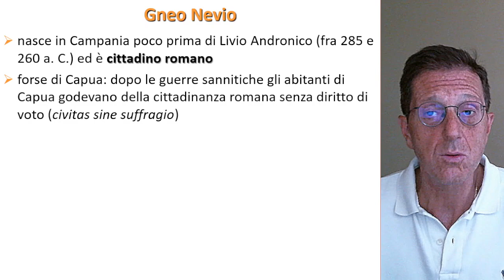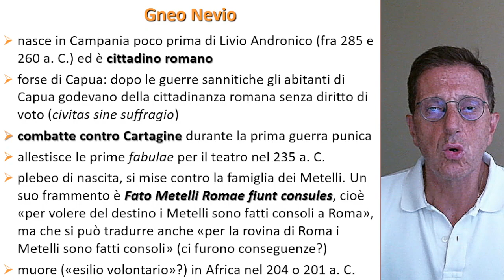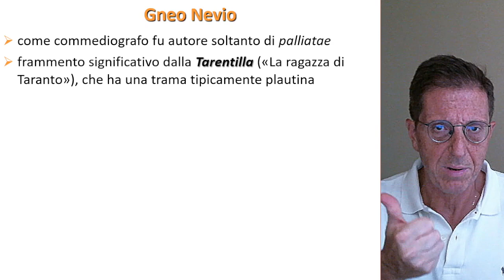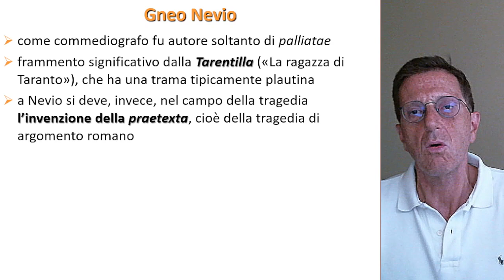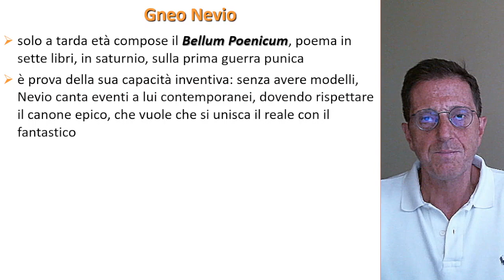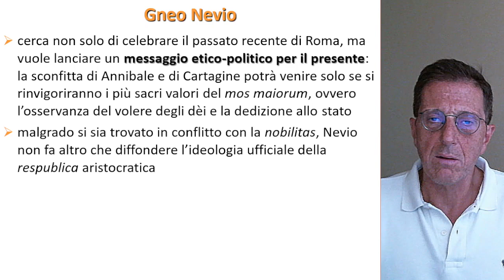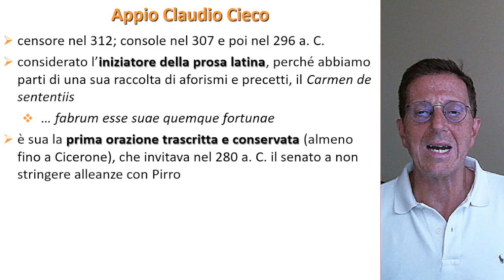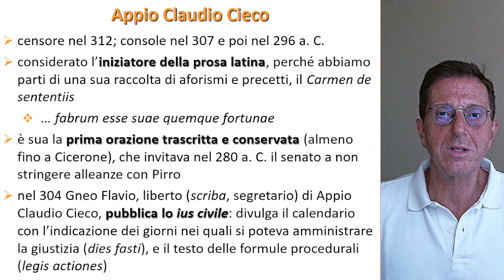Nevio e Claudio Cieco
00:00 - Introduzione
01:02 - La biografia di Gneo Nevio
02:39 - «Fato Metelli Romae fiunt consules»
05:33 - La commedia a Roma: la «palliata» e la «togata»
06:50 - La tragedia a Roma: la «cothurnata» e la «praetexta»
08:12 - La produzione comica di Gneo Nevio (la «Tarentilla»)
12:22 - Nevio inventore della «praetexta»: il «Clastidium»
14:11 - La «cothurnata» intitolata «Lucurgus»
15:53 - Il «Bellum Poenicum»
21:51 - Appio Claudio Cieco
24:52 - Lo «ius Flavianum»